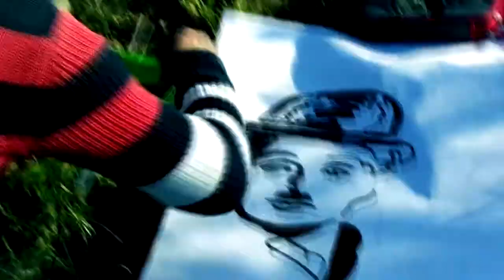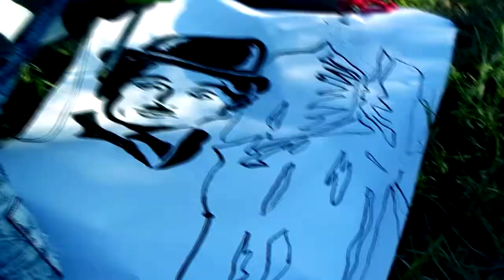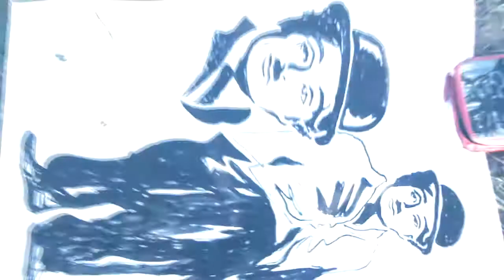SPEEDPAINT - Charlie Chaplin